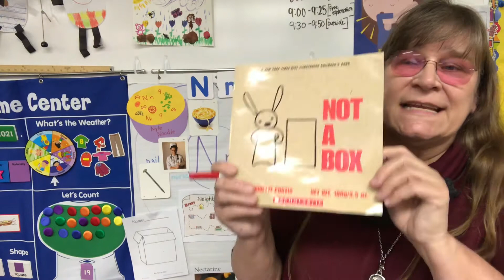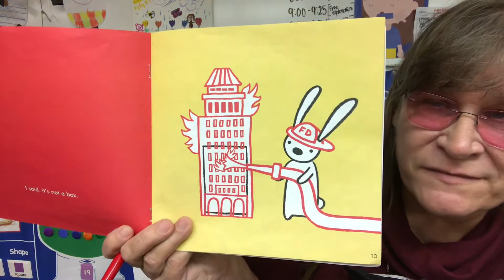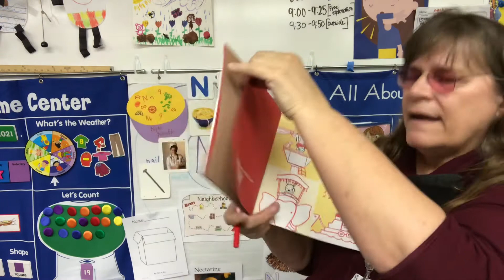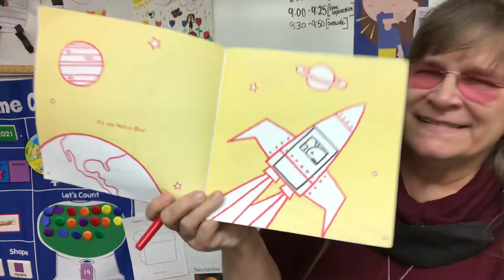Not-A-Box for Room 105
A book about STEAM Activities and using your imagination with a box.